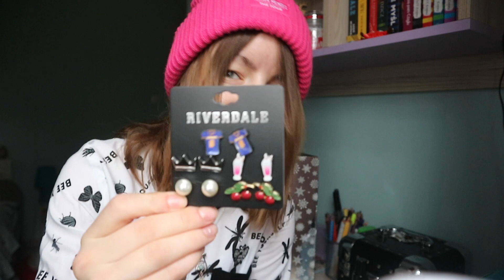Mój przykładowy dzień w tygodniu szkolny + prezenty świąteczne | Aika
Pokazywanie prezentów nie ma na celu chwalenia się!